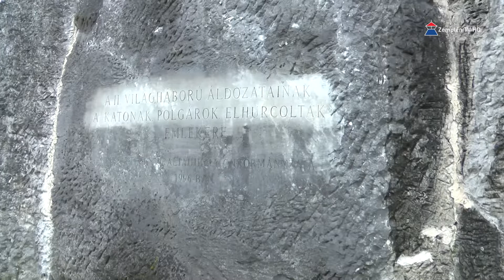A Don-kanyar áldozataira emlékeztek Sátoraljaújhelyen